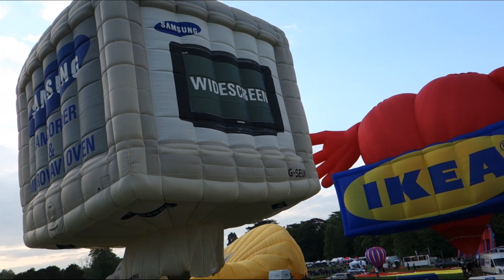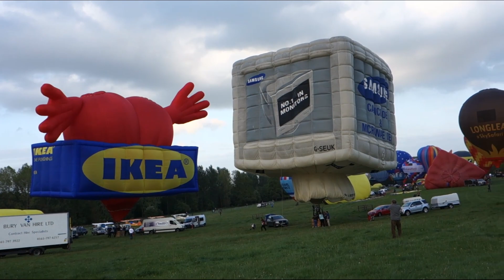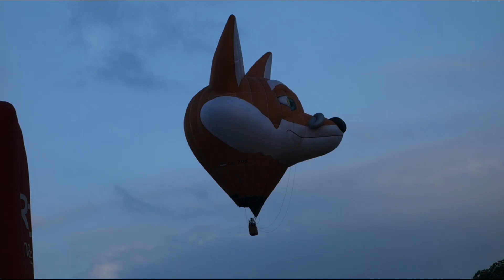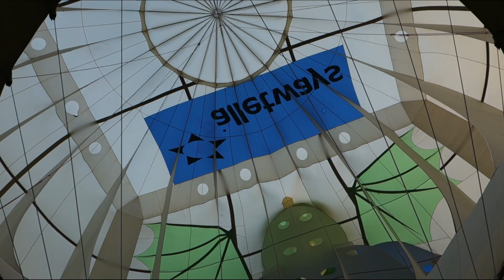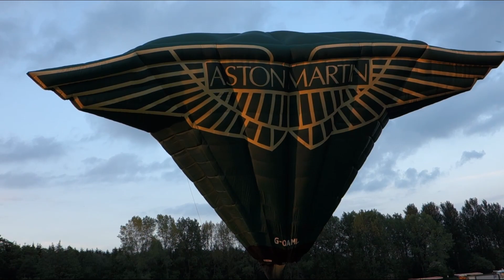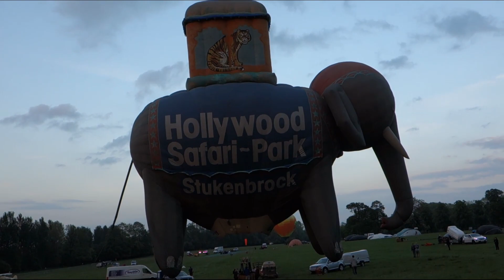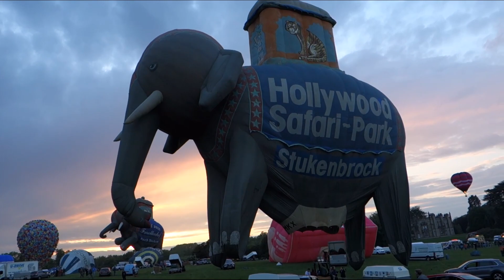MJ Ballooning | Saturday PM Launch | Midlands Air Festival 2019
Videos from Saturday evening at the 2019 Midlands Air Festival at Arbury Hall, Nuneaton.